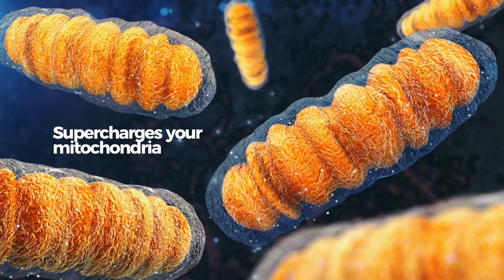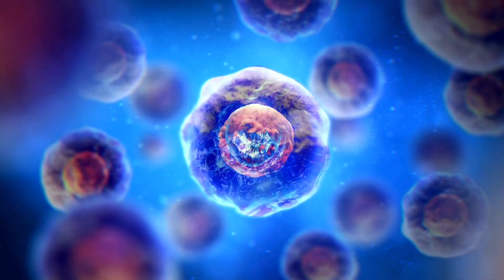Doctors Said ‘There’s No More Hope’ — But This Changed My Life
👉 Get The Synergystic Power of EWOT & RLT - our free guide to maximize your wellness.

🧬 When doctors say “there’s nothing more we can do,” what if that isn’t the end of the story?
There’s No More Hope, EWOT testimonial, Exercise With Oxygen Therapy, Changed My Life, cellular energy

In this video, Brad reveals how EWOT (Exercise With Oxygen Therapy) + Red Light Therapy work together at the cellular level to support energy, reduce inflammation, and optimize your body’s natural recovery.

These two therapies create a powerful synergy:
💨 EWOT floods your body with 93% oxygen while you move — fueling every cell.
💡 Red light therapy supercharges your mitochondria — increasing their demand for that oxygen.
⚡ Together, it’s like upgrading your engine and filling it with premium fuel.

✅ In this step-by-step breakdown, you’ll discover:

- How EWOT and red light therapy complement each other
- Why oxygen is key to cellular performance and detoxification
- The 4 ways this combo supports the body (energy, inflammation, detox, optimization)
- Real examples of how people are using it for fatigue, autoimmune issues, recovery, and longevity

This isn’t just another wellness trend — it’s about giving your body what it’s been missing.

💡 This approach helped me on my own recovery journey with chronic illness — and now I’m sharing it to help others.

EWOT,
EWOT for long COVID recovery,
oxygen therapy chronic fatigue benefits,
EWOT exercise with oxygen therapy Lyme,
hyperbaric vs EWOT for recovery,
EWOT System Setup,
Exercise With Oxygen Therapy,
Biohacking Energy.